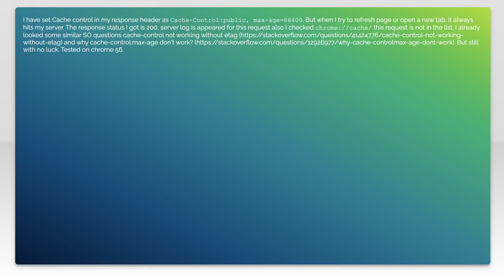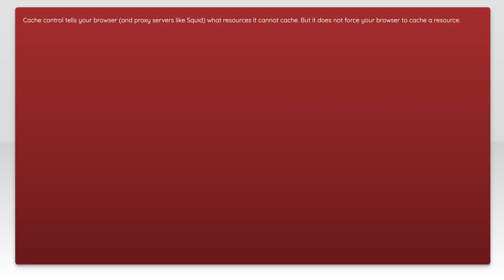Cache control header not working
cache-control: Cache control header not working

Related to: cache-control